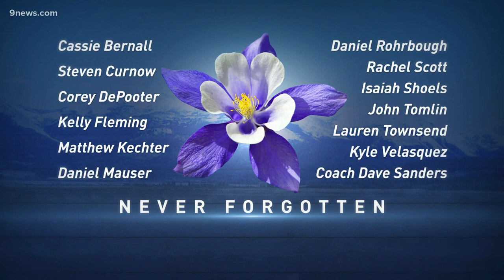Remembering the lives lost at Columbine High School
We remember those lost at Columbine High School on April 20, 1999.

9NEWS (KUSA) is located in Denver, Colorado.